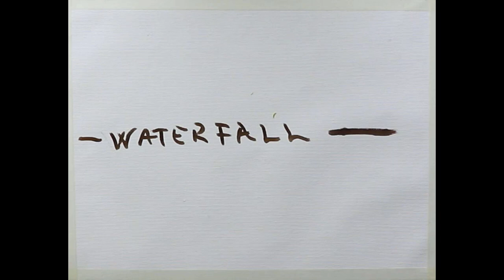Waterfall Palette Knife Landscape Painting/Project 365 Days/ Day #134/Relaxing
Waterfall Palette Knife Landscape Painting/Sunrise/Project 365 Days/ Day #134/Relaxing
Beautiful sunrise in a forest with waterfall.

Please don't forget to activate the bell so you don`t miss the next videos.